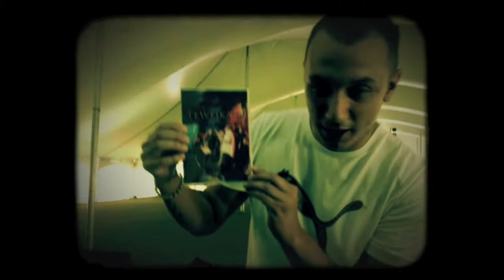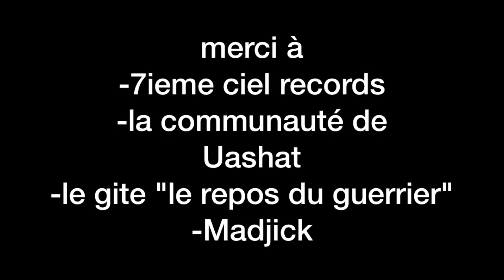Samian et le band à Uashat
Samian et le band son invité a Uashat dans le cadre des jeux inter-bandes.